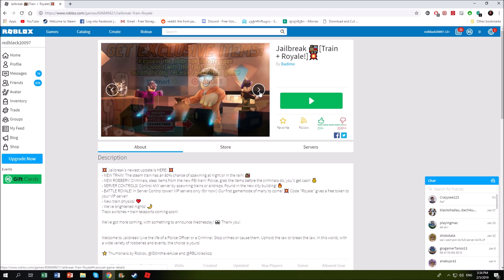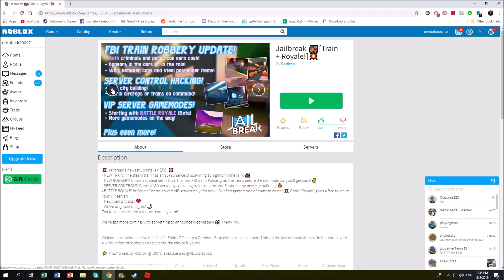I found a lag in the tunnel!! (jail break)